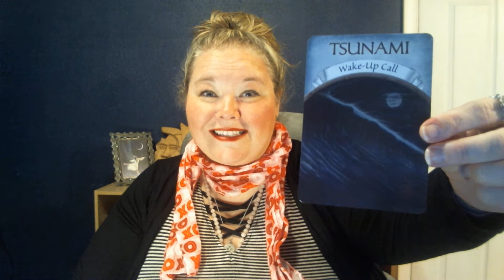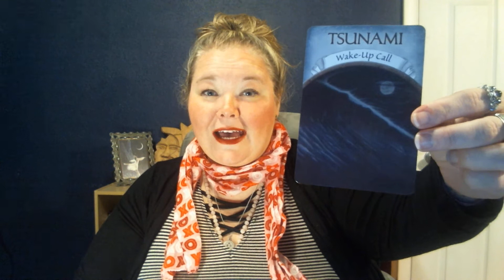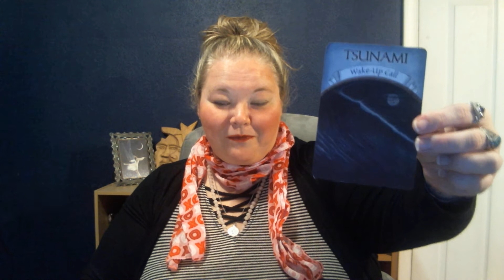Timeless Earth Magic Reading for the Soul Collective...Be proactive with love!!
Ray with Lovewater Healing is an empathic facilitator of the human body and emotion. She uses the cards to give a better representation of the emotions that humans around her are feeling and then shows their bodies where to start the emotional healing. She has been reading cards and tapping into human energies for centuries and is ready to bring that love and light back onto this plane.

This is a timeless reading the soul collective and this reading will give you something to think about. What makes you happy and joyous? What really pushes you forward to change within your soul? Make a decision to really feel the beauty all around you. You are a spirit being having a physical experience. Remember to take care of nurture this human form. Your spirit will give you signs that you need to stop and relax.